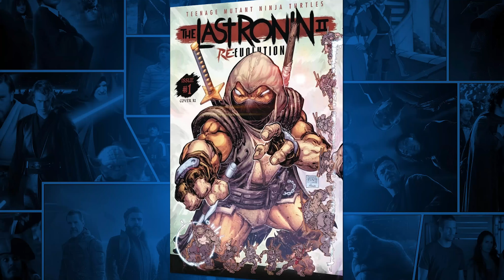Ninja Turtles - Last Ronin R-RATED! New Transformers. Naruto adaptaion.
We'll cover the shocking announcement of an R-rated Ninja Turtles movie titled 'The Last Ronin', a gritty, action-packed tale of vengeance in a dystopian future. Discover more about major crossovers like Transformers and G.I. Joe, and get a sneak peek into Disney's highly anticipated prequel to The Lion King, exploring the early days of Mufasa and Scar. Plus, we'll touch on Paramount's bold moves with planned reboots and exciting new projects involving big names like Michael Bay and Steven Spielberg.